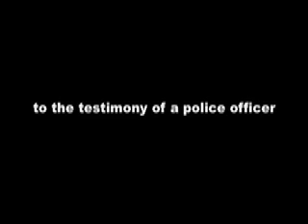Pretrial Selection Juror #4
A new twist on a modern classic. The tale of 12 jurors deciding the fate of one man.

written by REGINALD ROSE
...directed by FINN WITTROCK
produced by ERIC BILITCH

lights and sets ALOK WADHWANI
costumes BETHANY RICHARDS
stage manager SYDNEY BLAIR
art and photography JAY OLIGNY
publicity SARO BADALIAN

featuring:
AMARI CHEATOM
JESSIE COHEN
MAXWELL DePAULA
JARON FARNHAM
RICHARD GILBERT-HILL
RAFAEL GOLDSTEIN
JACOB HARVEY
JOSH HEISLER
OREN REHANY
LONNI SILVERMAN
JORDAN SIRAGUSA
MOUCHETTE van HELSDINGEN
PETER WITTROCK

April 22nd-May 15th

FRIDAYS and SATURDAYS at 8 PM

PRE-ORDER and SAVE!

presented through special arrangement with The Dramatic Publishing Company, New York

The Mechanicals Theatre Group is a 501 (c) 3 non-profit organization